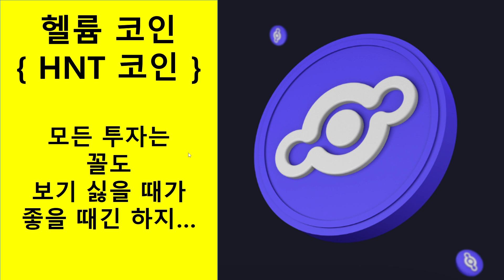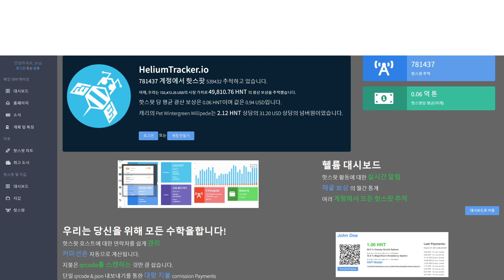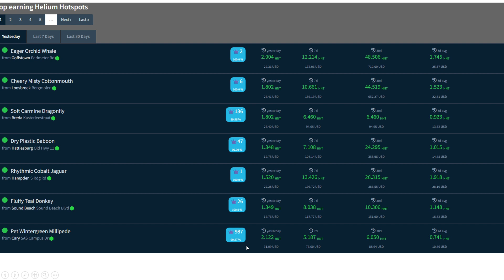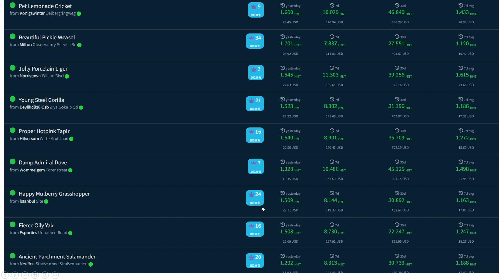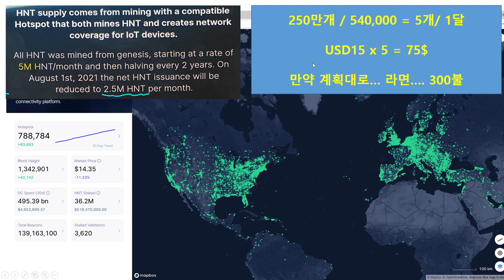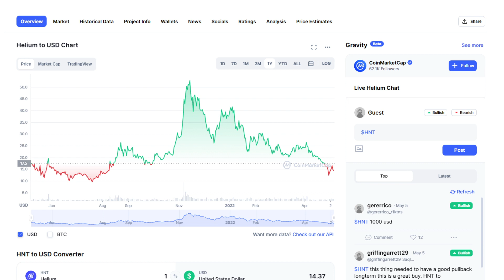{HNT코인} - 지금도 채굴 할 가치가 있을까?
답: Absolutely sure!